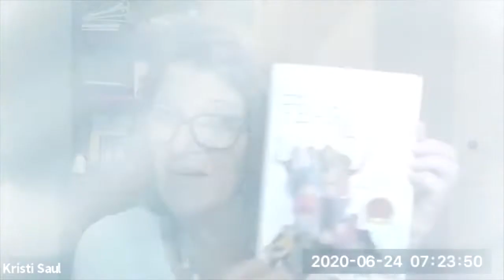It's All About the Vibration!